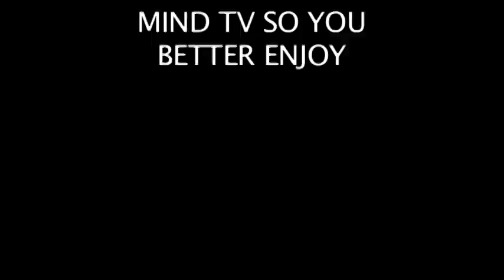OUT OF YOUR MIND TV in Brazil!!!!!!!!! at Hopi Hari Theme Park!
Out of Your Mind TV in BRAZIL
Filmed at a theme park in brazil called Hopi Hari.
YAGO DUARTE and BRUNA MOUSINHO